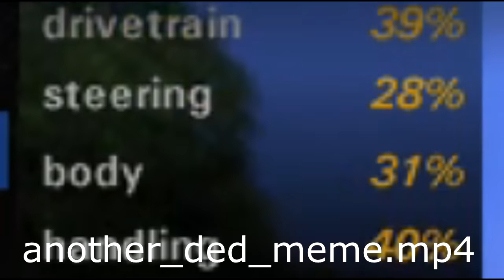NFS Porsche is soooo good | NFS Marathon Part 3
Video edited by: JaviNitro